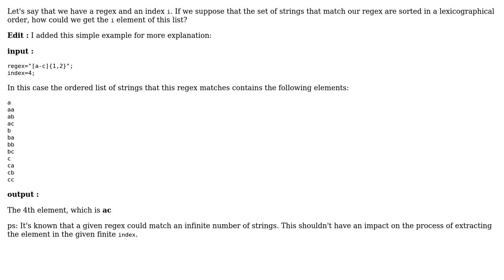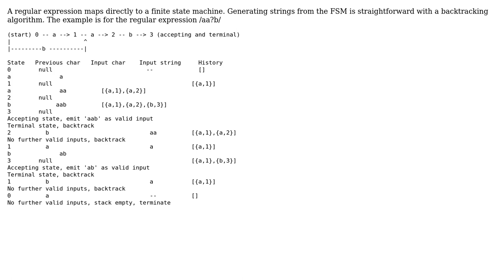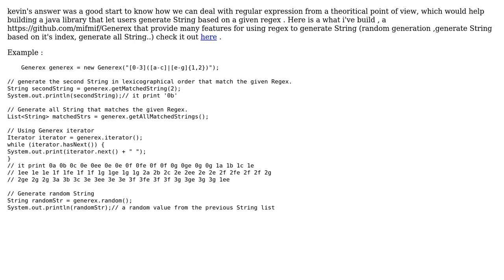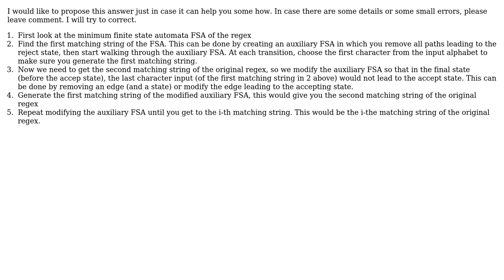Software Engineering: Regex to String generation (4 Solutions!!)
Software Engineering: Regex to String generation

With thanks & praise to God, and with thanks to the many people who have made this project possible! | Content (except music & images) licensed under CC BY-SA | Music | Images & others | With thanks to user pcurry user Mifmif user kevin cline user InformedA user Bober02 and the Stack Exchange Network Trademarks are property of their respective owners. You are responsible for your own actions.